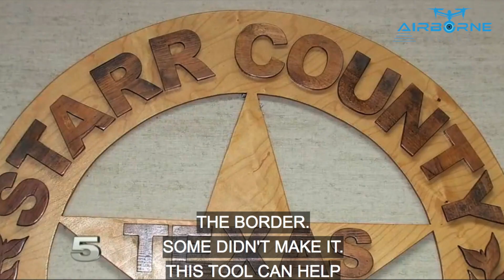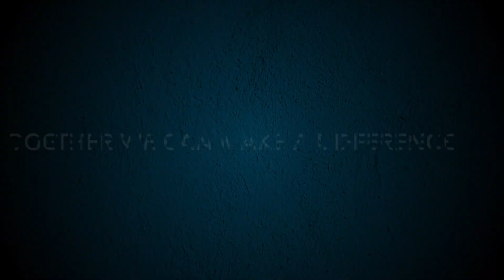Starr County Drone Donation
Together Autel Robotics, FoxFury Lighting Soultions and the National Public Safety Drone Donation Program,  NPS-DDP.org made a donation to the Starr County Sheriffs Department in Rio Grande city Texas. Within 3 days of this donation the Sheriffs Department had reported capturing a wanted fugitive with the aid of the drone.